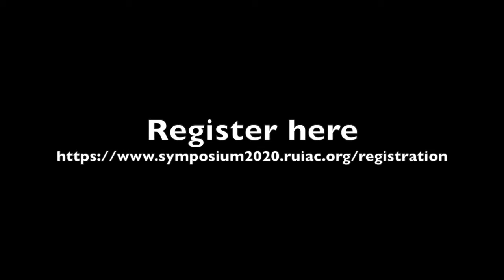Tiriki Onus introduces the 2020 Symposium on Indigenous Music & Dance/Indigenous Arts in the Academy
REGISTER NOW TO ACCESS STREAM

On the 3rd - 5th December 2020, the Research Unit for Indigenous Arts and Cultures at the Wilin Centre for Indigenous Arts and Cultural Development will host the 19th Symposium on Indigenous Music and Dance and 4th Symposium on Indigenous Arts and Cultures in the Academy in association with the 43rd Musicological Society of Australia's Annual Conference and in conjunction with the 1st Symposium of the ICTM Study-Group-in-the-Making for Music and Dance in Indigenous and Postcolonial Contexts.

The event is free, online, and open to the public by registration.

In this video, Head of the Wilin Centre and Co-Director of the Research Unit for Indigenous Arts and Cultures introduces the symposium.